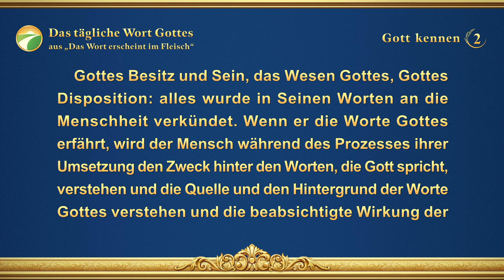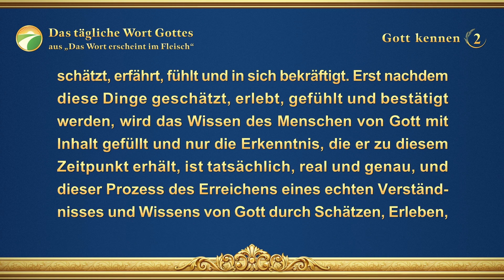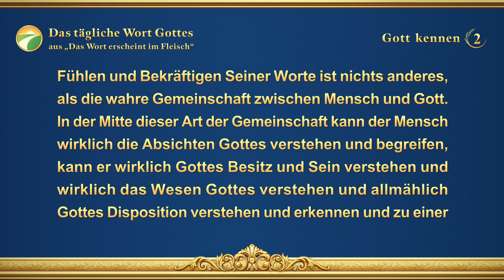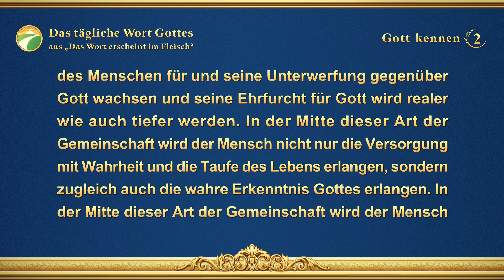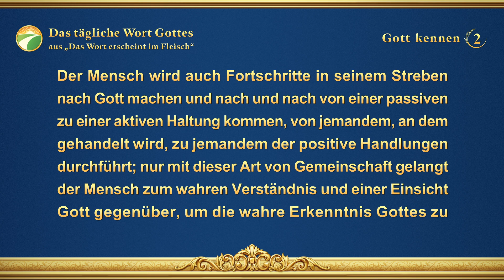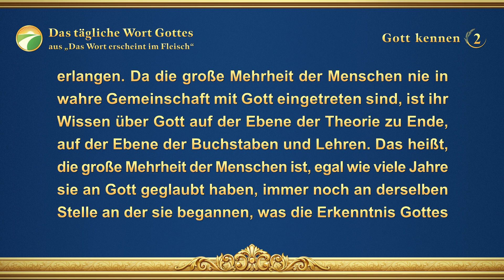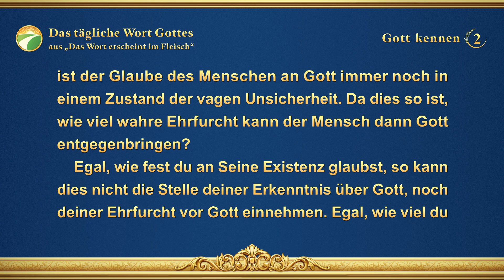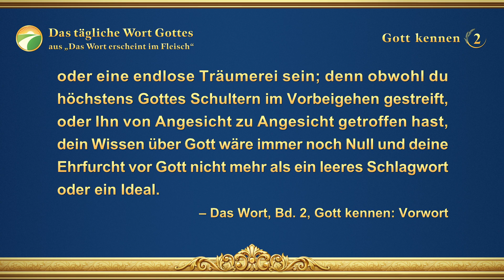Das tägliche Wort Gottes – Gott kennen | Auszug 2